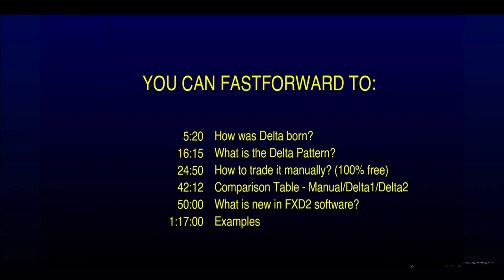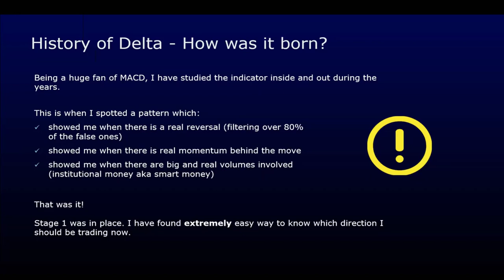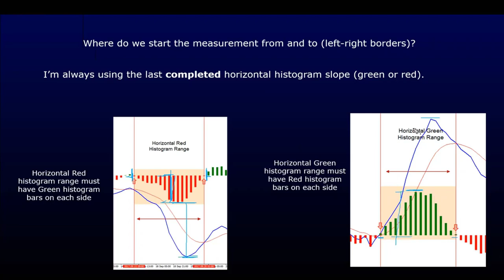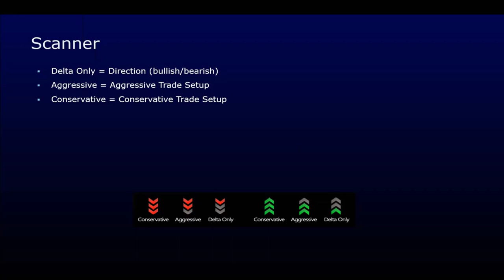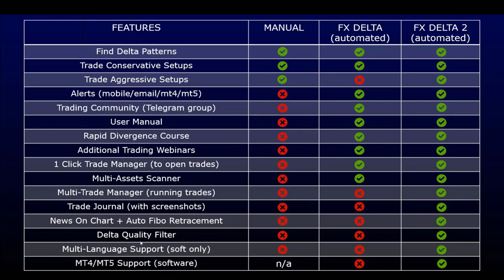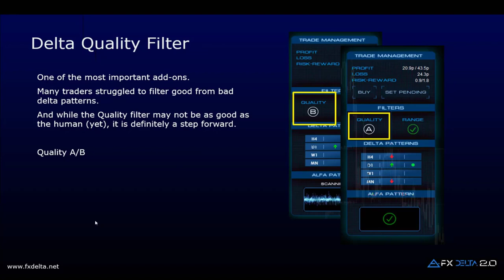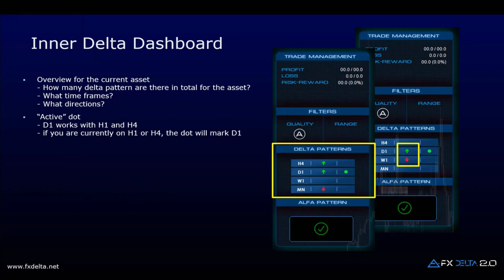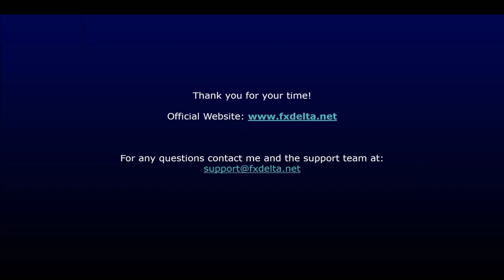FX Delta 2 100% Revealed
FX Delta 2 IN A NUTSHELL

FX Delta 2.0 is the powerful and newly iterated version of the FX Delta trading system, a system used every week by hundreds of traders. Employing state-of-the-art Delta Pattern Quality Filters (DPQF), the FX Delta 2.0 autonomously generates high probability trading signals through price action, momentum, volume, and divergence trading fundamentals.

First debuted in 2016, the FX Delta was developed by Yordan Kuzmanov, a veteran forex trader and chief trader for Traders Academy Club.

Despite the ongoing success of the Forex FX Delta, integrations had to be put into place to improve the functionality, performance and user compatibility of the system. Newly innovated with powerful and intuitive trading features, the FX Delta 2.0 will be here for years to come and will continue to be a trusted trading solution by online traders across the globe.

FX DELTA 2 CORE FEATURES

👉 Signal Alerts - SMS, Email & MT4 Pop-up Alerts
👉Learning Hub - Expansive collection of how-to video tutorials, educational trading webinars, and live strategy videos with how to trade the FX Delta 2.0.
👉 Comprehensive User Manual - Learn the ins-and-outs of the FX Delta 2.0 while generating income through trading.
👉 Bonus Features - Rapid Divergence Course eBook & webinar.
👉 Aggressive and Conservative Setups - Execute high-probability aggressive and conservative investments.
👉 Shortcut Buttons - One-click market order, open order, and close order.
👉 Scanner Shortcut - Effortless 1-click navigation to Delta Pattern Scanner.
👉 Template Reset - Use our shortcut button to reset templates to original conditions.
👉 Delta Pattern - A powerful pattern that identifies the market direction.
👉 Full Customization - Fully customize the layout of your trading template and Delta Pattern Scanner.
👉 Visual Trade Manager (VTM) - Use our intuitive VTM to set order levels by dragging horizontal lines on the chart to adjust targets, stop losses and entry when pending options.
👉 Flexible Money Management - Use fixed lots and dictate the risk of account or a fixed sum of money per trade.
👉 Post-Trade Adjustments - Lot size, risk, and volume are now adjustable AFTER a signal was given.
👉 Multi Language Support - English, German, French, Spanish (Only the software)

HOW DOES FX DELTA 2 STRATEGY WORKS?

FX Delta 2.0 is a powerful proprietary forex trading system that can be leveraged by novice and experienced day traders. Engineered from the FX Delta framework, the FX Delta 2.0 delivers an all-in-one package with a versatile user dashboard, newly integrated intuitive trading features, and additional filtering parameters resulting in more optimal trading conditions. The following user guide and video tutorials contain ALL you should know regarding our strategy if you are interested in learning more.

By scanning trends in long time-frames, while identifying market corrections on shorter time frames, the FX Delta 2.0 algorithm is capable of pinpointing high-probability market entries where risk is minimum and probability of trend continuation is at its highest. Our algorithm analyzes price action with market volume and momentum to identify trend trading opportunities making our solution suitable for intra-day and long-term trading.